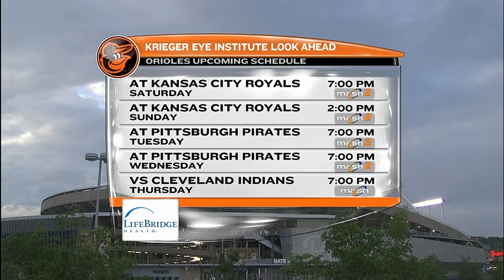BAL AT KCA - May 17, 2014